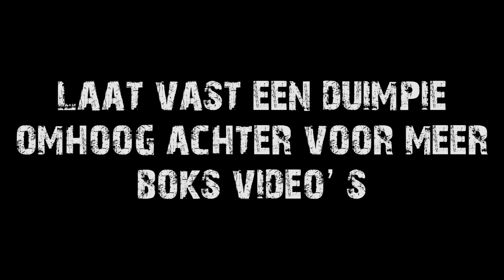DEZE 2 YOUTUBERS GAAN VANDAAG BOKSEN! WIE WINT ER?